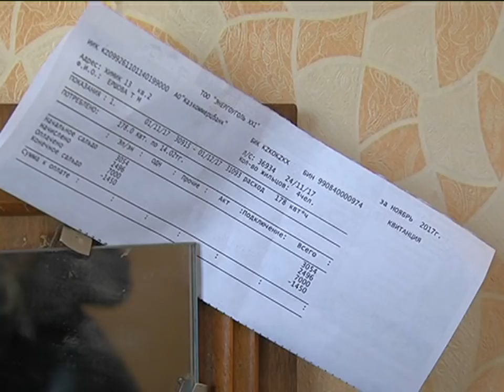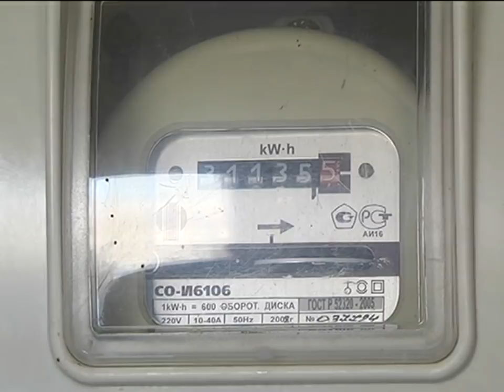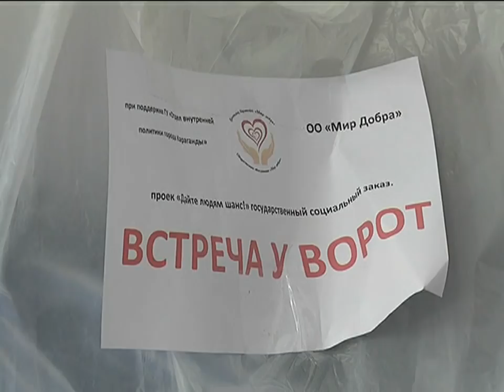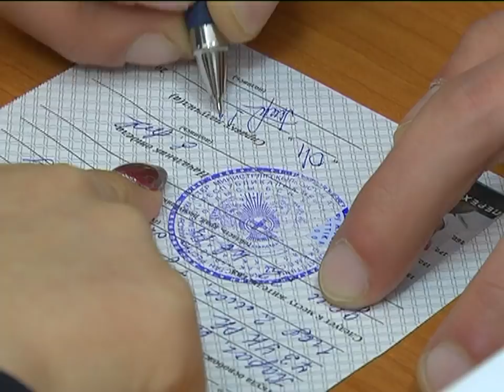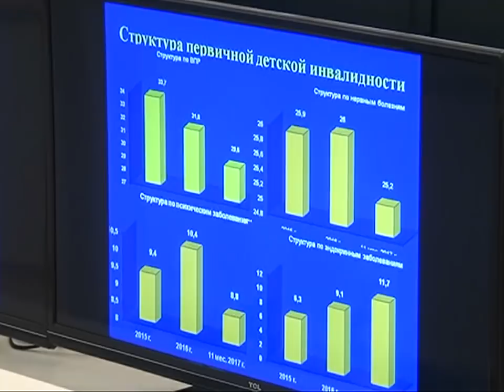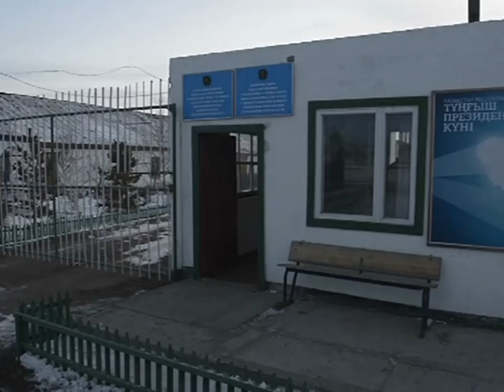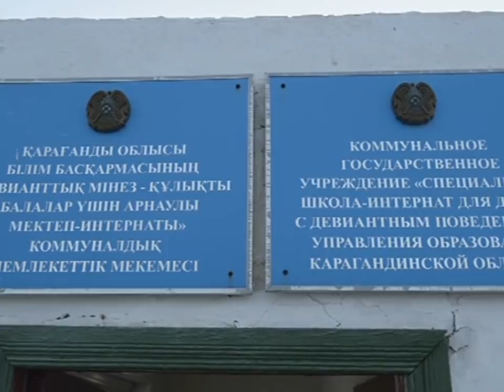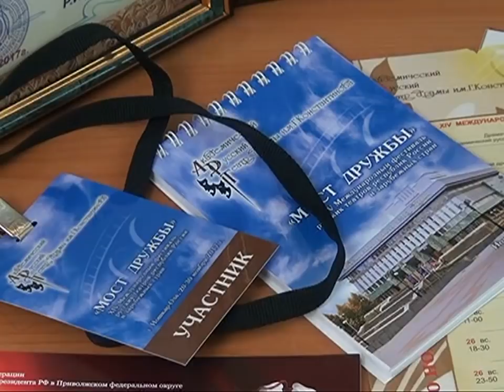05/12/2017 - Новости канала Первый Карагандинский